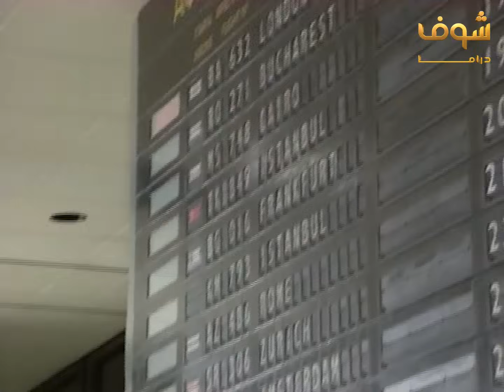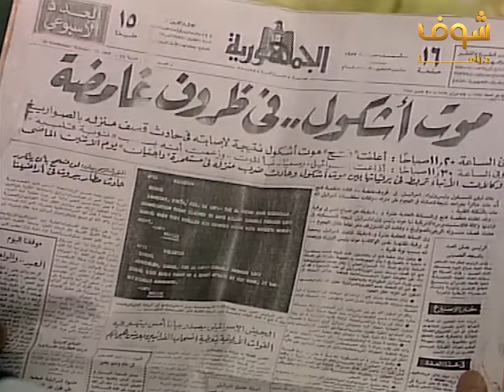مسلسل السقوط في بئر سبع الحلقة 14 - سعيد صالح - إسعاد يونس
السقوط في بئر سبع الحلقة 14
مسلسل السقوط في بئر سبع الحلقة 14
السقوط في بئر سبع 14
مسلسل السقوط في بئر سبع 14

سعيد صالح
إسعاد يونس
أبو بكر عزت
رشوان توفيق
عبدالرحمن أبو زهرة
طارق الدسوقي
حنان ترك
طارق لطفي